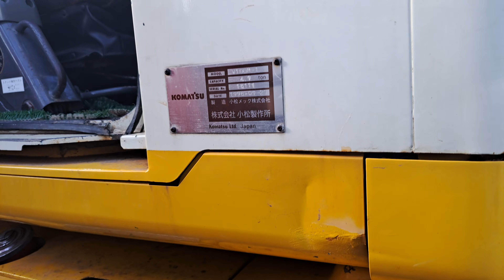MOBILE CRANE NAGKAROON NG TAGAS SA CENTER POST ALBULARYO ANG BAHALA